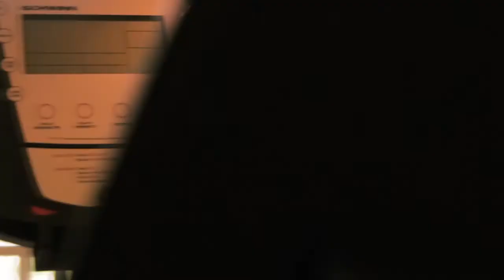WOODCHUCK MANOR, ALFORD, MA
for Berkshirepropertyagents.com